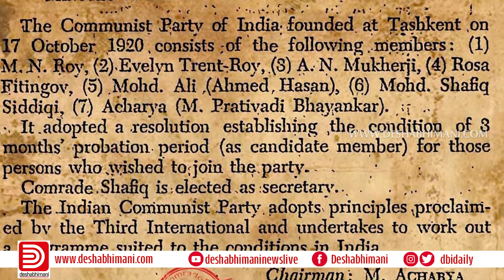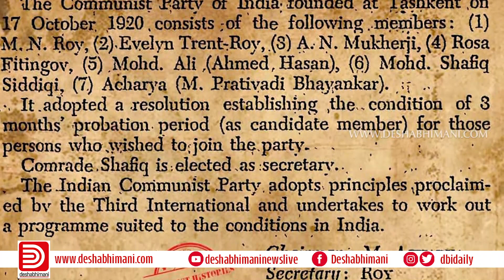താഷ്‌ക്കന്റോ കാൺപൂരോ? | ചുവപ്പ് പടർന്ന നൂറ്റാണ്ട് : ഭാഗം ഒന്ന് | P Rajeev